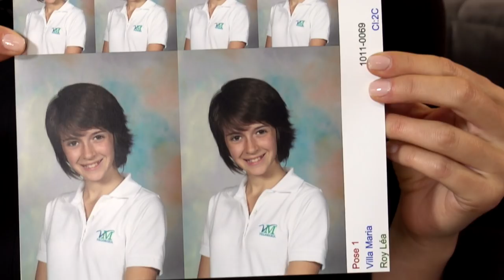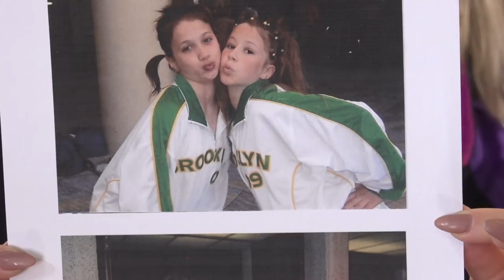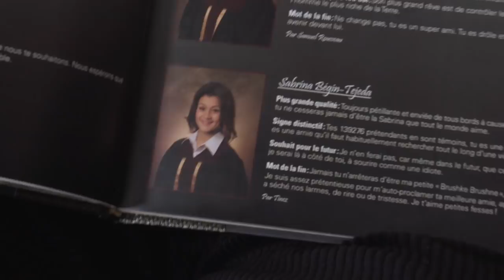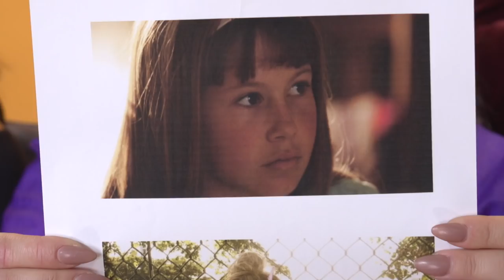VÉRITÉ ou CONSÉQUENCE avec la gang de L'ACADÉMIE | billie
Pour l’arrivée de la série L’Académie à TVA, chaque mardi à 19 h 30, on a décidé d’inviter les comédiens de l’émission à se prêter au jeu de «Vérité ou Conséquence», souvenir mémorable de notre adolescence.
De la chose la plus embarrassante que Juliette Gosselin a faite durant une date au talent caché weird d’Antoine Desrochers en passant par la pire coupe de cheveux de Léa Roy, les acteurs nous ont fait des révélations TRÈS croustillantes.
Sans plus tarder, découvrez les nombreux fous rires reliés aux conséquences. Tout simplement, hilarant!